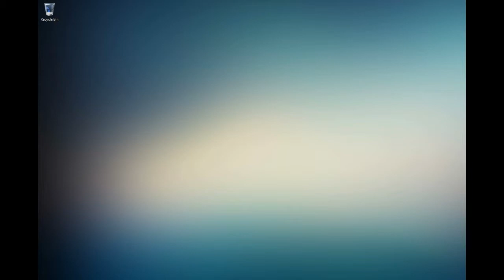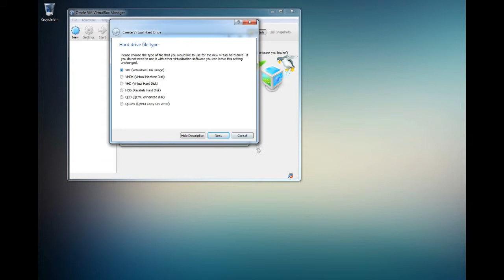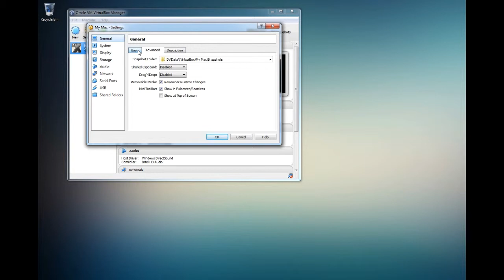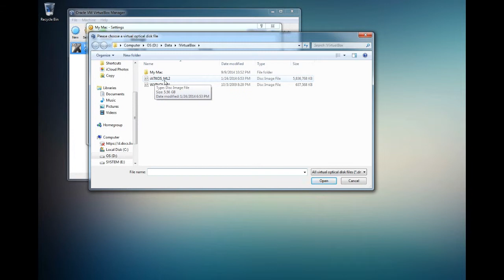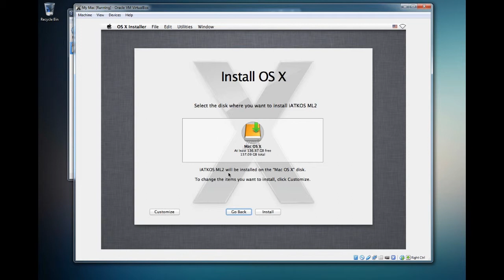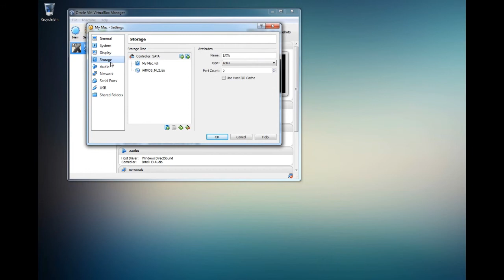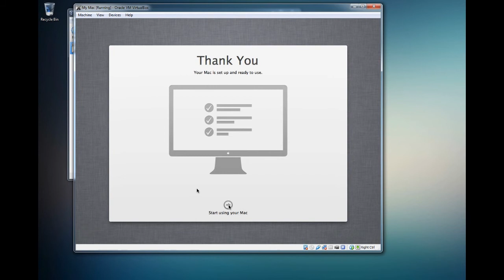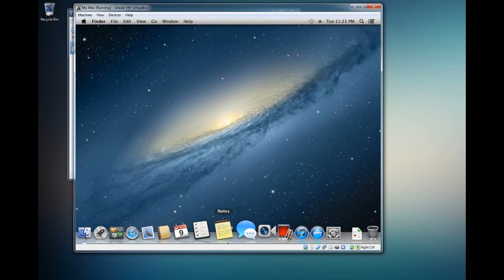Mac OS X on VirtualBox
How to install the Mac OS X operating system as a guest OS on VirtualBox running on a Windows host.  This demo utilizes the iAtkos ML2 Mac OS X disc image.  The demo takes you from downloading iAtkos ML2 to installing it all the way through to the Mac OS X desktop.